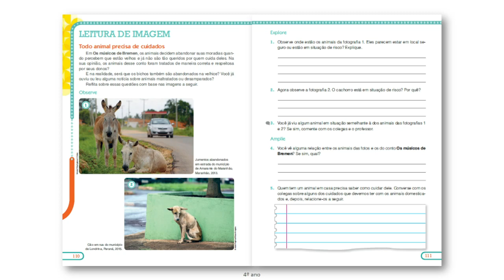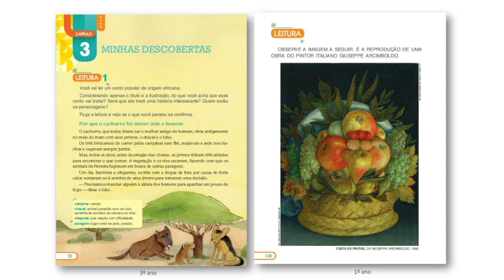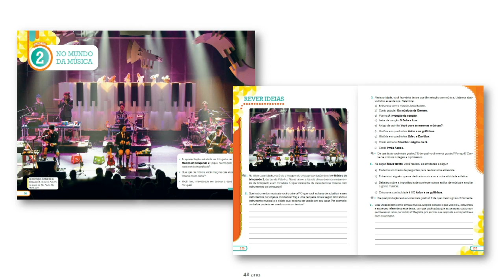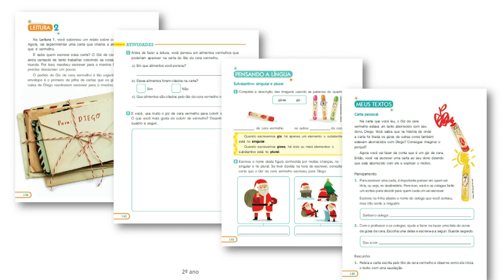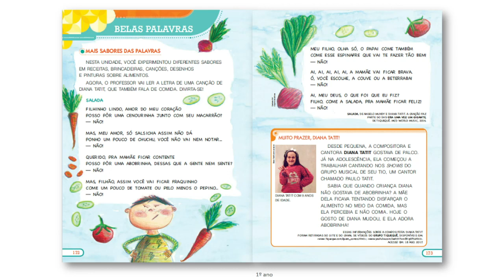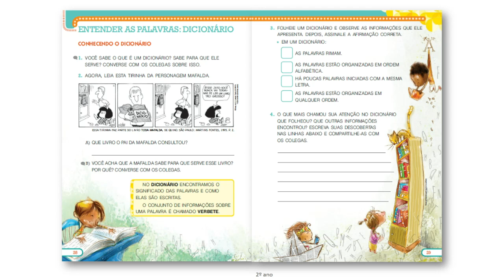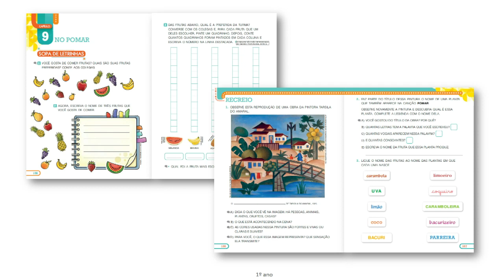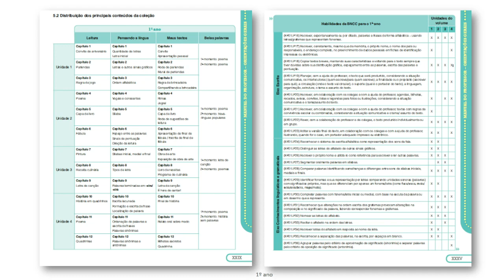PNLD 2019 – ÁTICA E SCIPIONE – Coleção Vem Voar – Língua Portuguesa – cód.: 0034P19011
Alice Ribeiro Silvestre, editora de Língua Portuguesa da Coleção Vem Voar, aprovada no PNLD 2019, é a convidada desta edição do Autores na Web. Neste bate-papo, ela fala sobre a adequação da obra às diretrizes da Base Nacional Comum Curricular (BNCC), além de outros diferenciais que vão tornar o processo de aprendizagem muito mais dinâmico e eficiente.

Quer ferramentas gratuitas e exclusivas para te apoiar em sala de aula? Acesse E-docente